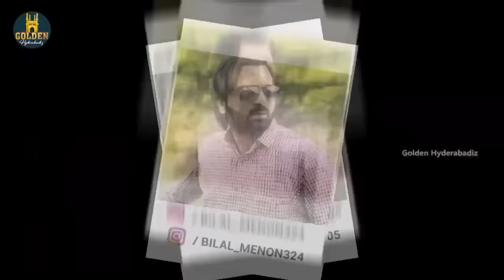Middle Class Boy | Episode 04 | Golden Hyderabadiz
Middle-Class Boy episode 04: Golden Hyderabadiz brings you Hyderabadi Best Comedy video to make you entertain and laugh.

Cast :  Abdul Razzak, Sameer Ali, Shaurya Sadanand & Mohammed Siraj
Credits :Team for Team Work